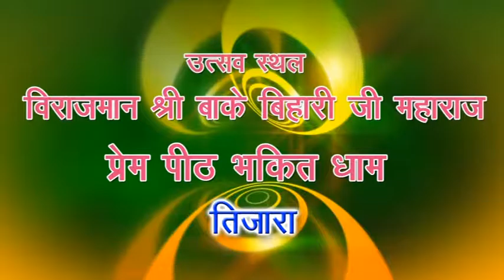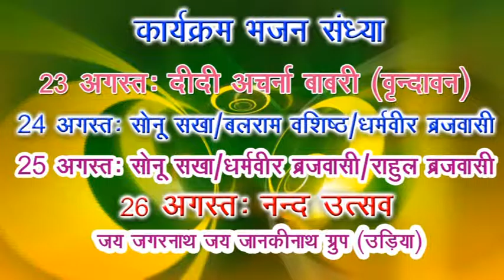JAI SHREE SHYAM JANAMASTMI PROGRAM IN TIJARA 23,24,25,26 AUGUST 2016